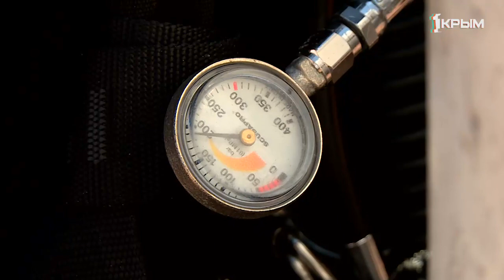Идея родилась в Крыму: инвалид-колясочник из России погрузился на глубину в 56 метров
На грани фантастики. На этих кадрах россиянин Григорий Галеев устанавливает новый мировой рекорд. Техническое погружение инвалида – колясочника на глубину в 56 метров под аркой «Блю Холл» в Египте.